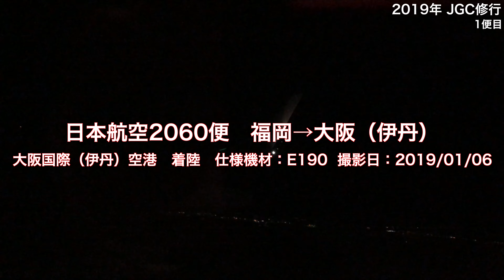【JGC修行1便目】日本航空2060便 大阪（伊丹）空港 着陸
2019年にJGC修行を行います。
その記録としてYouTubeにも離着陸時の動画をうpしていこうと思っています。
今回は1便目として登場したJL2060便　福岡→大阪伊丹の大阪（伊丹）空港着陸時の様子を撮影しました。
撮影日：2019/1/6